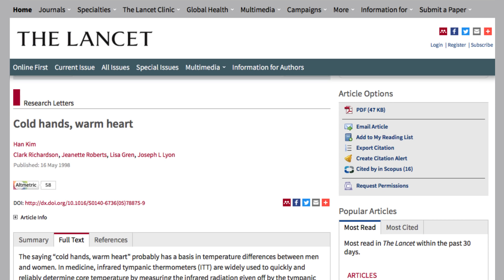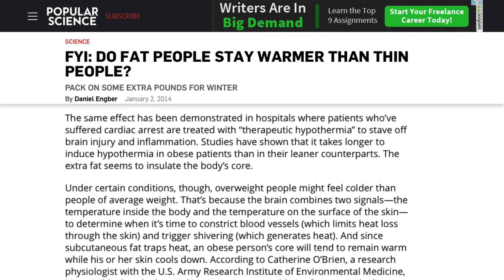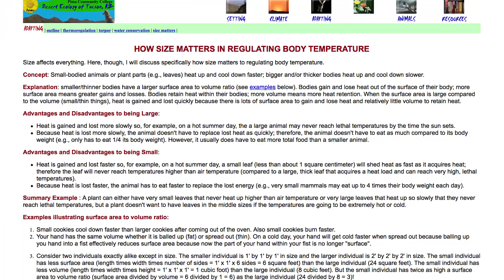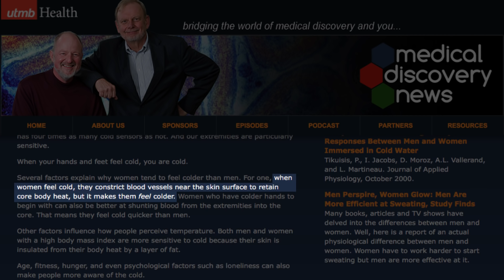The Real Reason Why Women Are Always Colder Than Men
It’s something of a stereotype that women are always colder than men, but research shows that this is, on the whole, accurate. If your husband is constantly trying to turn down the thermostat in the living room, just remind him that you can’t help that you’re cold, because it’s science.

There are actually a lot of reasons why women are colder than men on average, but it has nothing to do with being more sensitive to colder temperatures. From differences in metabolism to how our bodies perceive things, let’s take a look at the real reason why women are always colder than men.

Colder extremities | 0:00
Metabolism | 1:07
Fat to muscle ratio | 1:33
Smaller size | 2:01
Menstruation | 2:27
Different perceptions | 2:54
Office temps and attire | 3:20